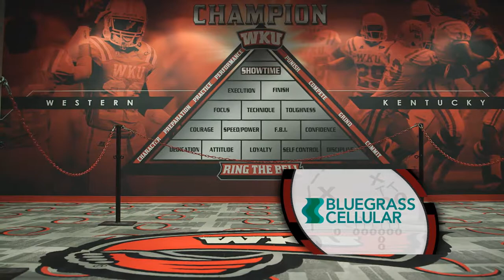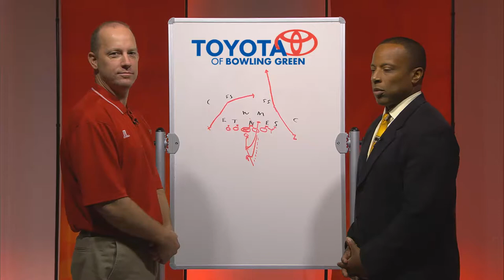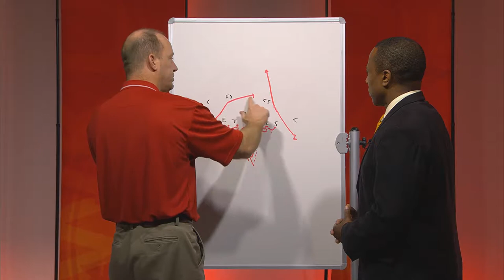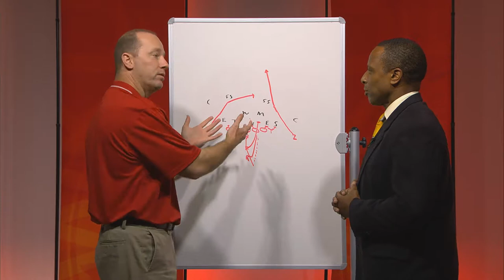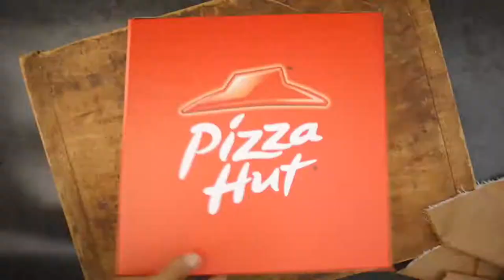"Coach's Corner with Jeff Brohm" episode #509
This weeks episode of Coach's Corner with Jeff Brohm features highlights from WKU's trip to Florida to take on FAU! We'll also introduce you to Hilltopper senior Rico Brown!

Each week Coach's Corner with WKU head football coach Jeff Brohm gives you the inside scoop on your Hilltopper football program. You'll also get to meet several other Hilltopper coaches and players. Miss a game? No problem! Coach's Corner has you covered with highlights from every game, home and away, and Coach's weekly "play of the game" feature! Hosted by Terry Obee, tune in every Thursday night at 6:30pm or Saturday morning at 10:00am on WKU PBS. You can also catch the show in Louisville at 10:30am EST on WBNA, and on Fox College Sports nationwide!